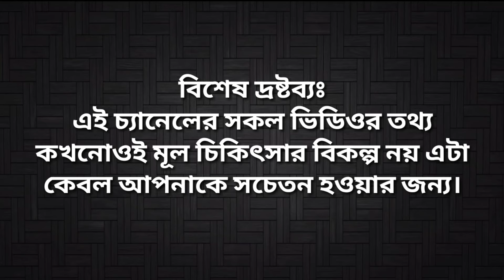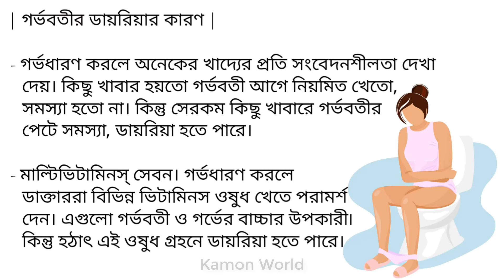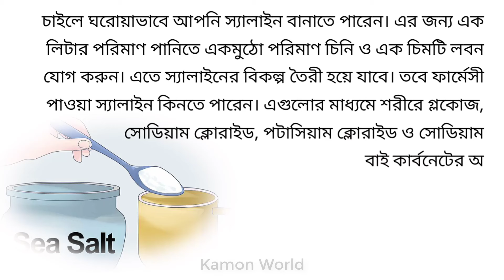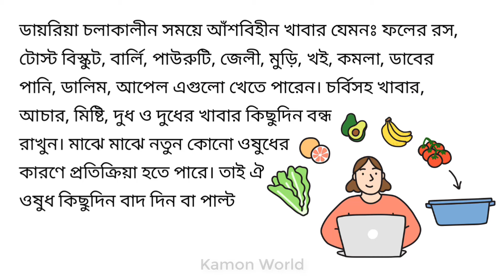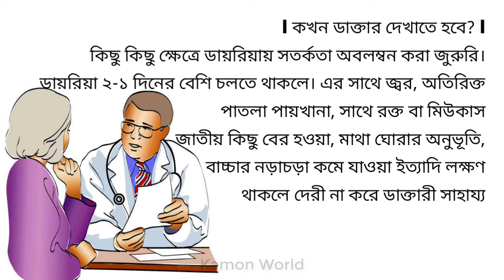গর্ভবতী মায়ের ডায়রিয়া কেন হয়? ও করণীয় | diarrhea during pregnancy bangla.